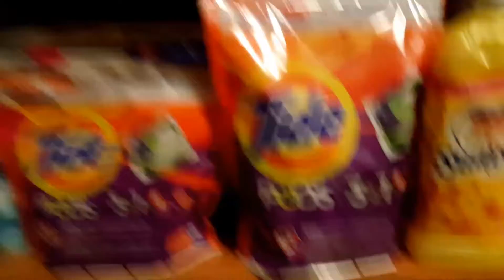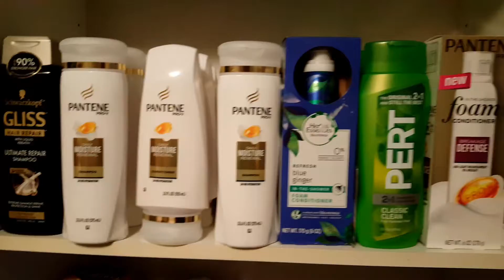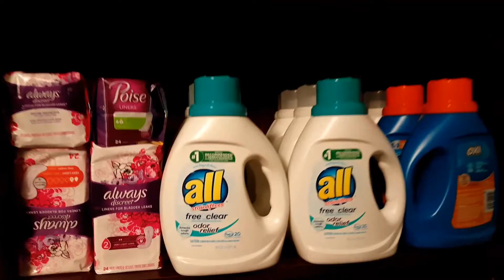LOOKS LIKE A MINI STORE II STOCKPILE TOUR 2021 II THE POWER OF COUPONING II PINAY ROCKHILL USA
I've been couponing for a long time and i have saved a lot of money.